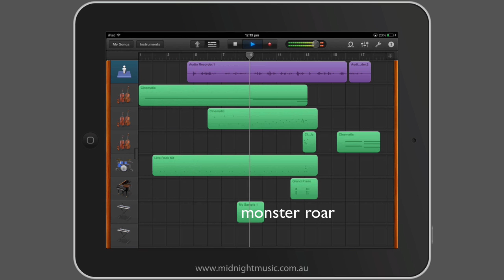Spooky Music Example in GarageBand for iPad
iPad Projects for the Music Classroom ebook - download a copy of this project

If you'd like to learn how your students can create these spooky sounds themselves, see this video:

Music technology online courses and workshops for music teachers